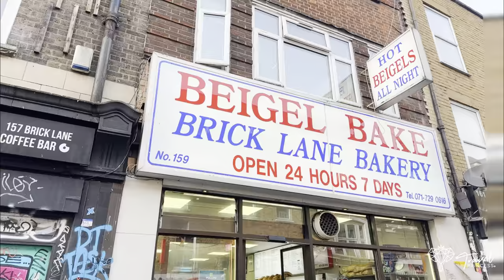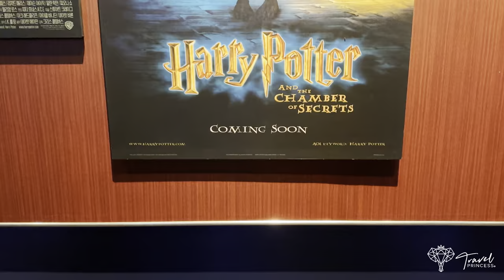London VLOG + harrypotter Warner Bros. Studio Tour 2024 • Highlights | Travelprincess Reiseblog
London Impressionen, Highlights und Sehenswürdigkeiten sowie Einblicke in die Harry Potter Warner Bros. Studio Tour findest du in diesem London Vlog mit Tipps für Restaurants & Hotels.

TRAVELPRINCESS Reiseblog - Aus aller Welt & Mallorca 🌴☀️🌊

Alle Tipps für die Harry Potter Tour durch die Warner Bros. Studios

☀️* Die Warner Bros. Studio Tour London kannst du hier buchen